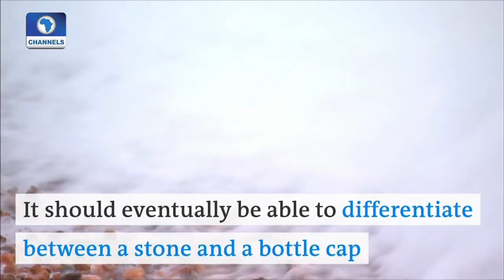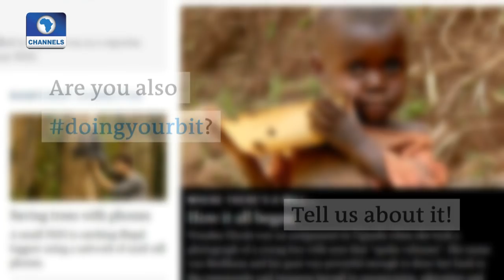Eco@Africa: Nigerian Company Introduces Pay-As-You-Go Solar Energy System